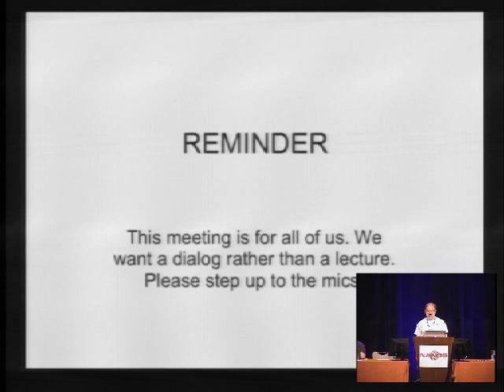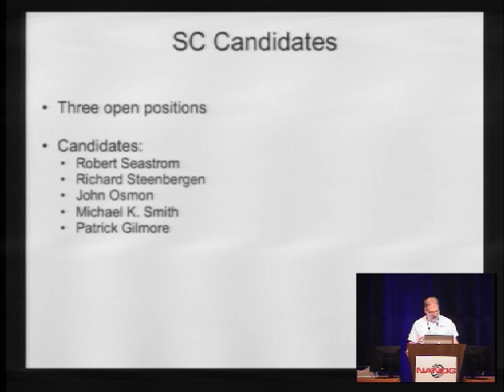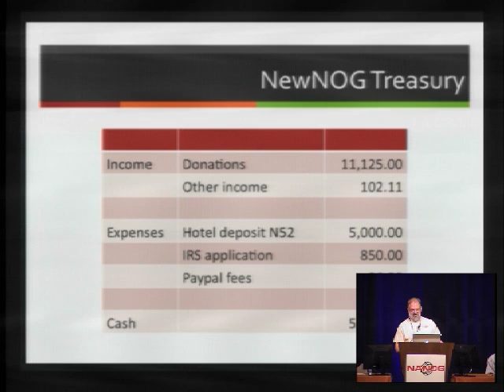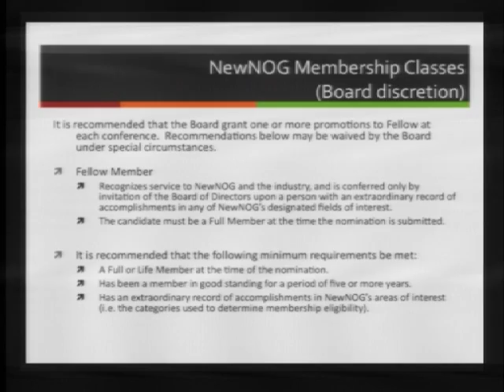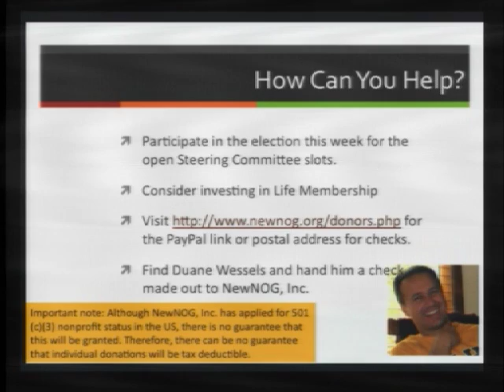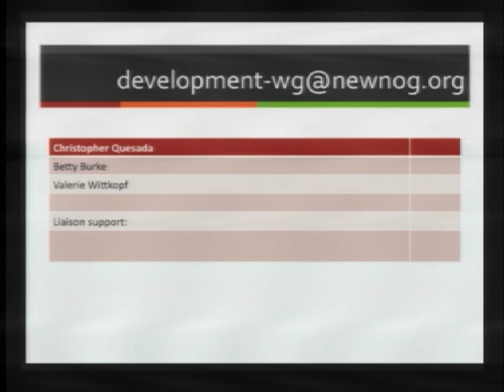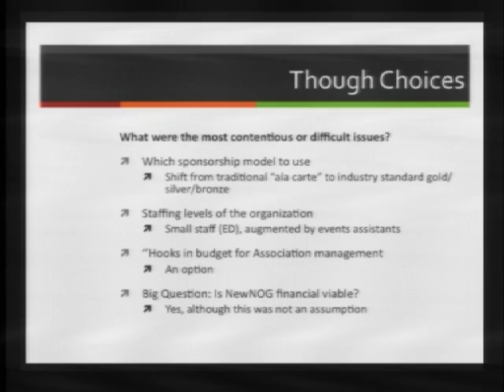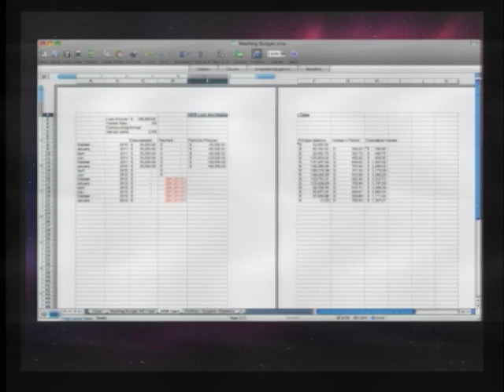NANOG Community Meeting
Moderators: Steve Feldman, Steering Committee Chair, CBS Interactive.

Community Meeting Agenda:

Steering Committee Report

Program Committee Report

Communications Committee Report

Marketing Working Group Report

Merit Report

Elections Overview

NANOG Charter Updates

Remarks by Steering Committee Candidates

Open Discussion